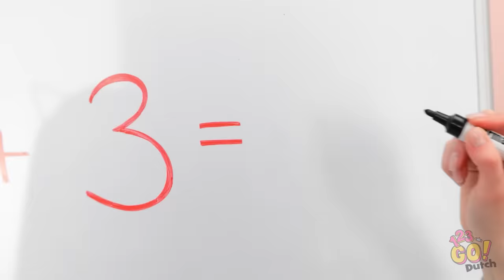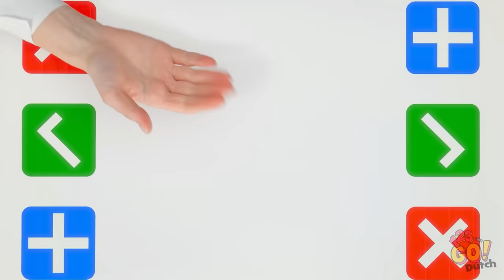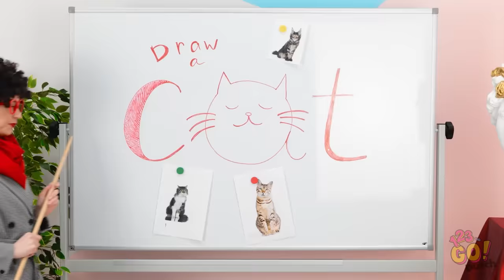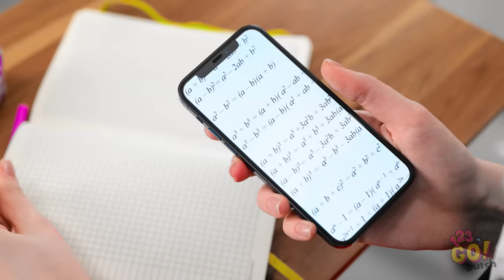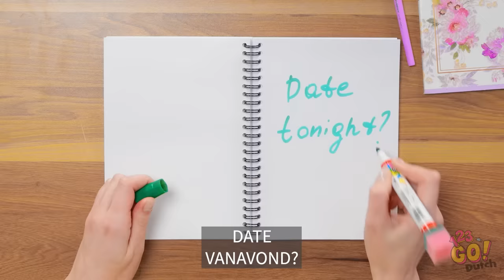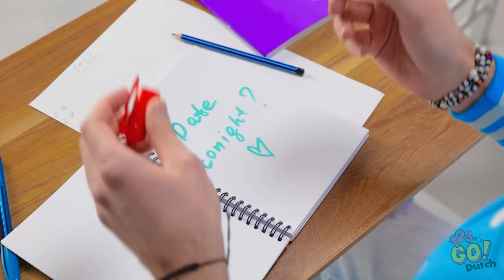GEWELDIGE TIKTOK SCHOOLHACKS || Coole DIY- en kunsthacks voor school door 123 GO!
Laten we eerlijk zijn, school kan moeilijk zijn, maar met deze hacks kun je de dag een beetje makkelijker maken. Wat is jouw beste schoolhack? Laat het ons weten in de reacties hieronder.

Deze video is gemaakt voor amusementsdoeleinden. We geven geen garanties over de volledigheid, veiligheid en betrouwbaarheid. Elke actie die u onderneemt naar aanleiding van de informatie in deze video is strikt op eigen risico en wij zijn niet aansprakelijk voor enige schade of verlies. Het is de verantwoordelijkheid van de kijker om gebruik te maken van gezond verstand en voorzorgsmaatregelen te nemen als men van plan is om te repliceren.

Deze video bevat mogelijk activiteiten die door onze acteurs in een gecontroleerde omgeving worden uitgevoerd - gebruik uw gezond verstand en neem voorzorgsmaatregelen als u van plan bent om de activiteiten te repliceren.